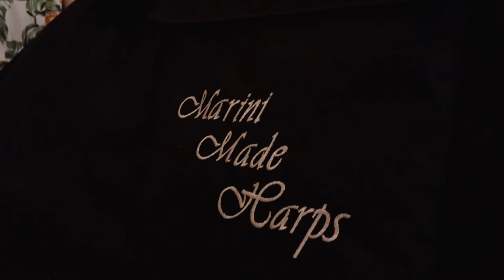New harp unboxing!! (28-Bass Lap Harp by Marini Made Harps)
A beautiful new lap harp with extra bass strings!! Join me as I open it up and try it out for the first time. This harp has 4 extra bass strings compared to most lap harps, and a nice large sound box which gives the sound depth and fullness... it sounds similar to a floor harp! Let me know if you have any questions, because I'm planning a comparison video between this harp and some other lap harps. Thank-you for the amazing gift, Marini Made Harps!

THE HARP IN THIS VIDEO:
Christy-Lyn unboxes the 28-Bass LAP Harp by Marini Made Harps

Use coupon code: MMH-LAPS on the Marini Made Harps order form when you buy a 26-LAP Harp or 28-Bass LAP Harp to get $100 off your purchase, plus Christy-Lyn's 'Playing with Chords' Workshop, a free tuning wrench and an extra set of regular nylon strings

3) HARP SHEET MUSIC and video courses, designed to be beautiful but easy to play

4) LET’S CONNECT!